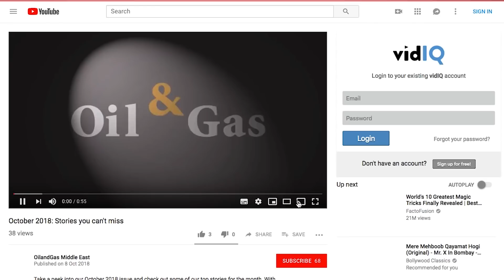Construction Week In Focus | S02E23: Oil and gas construction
Oil prices have recently seen upward movement, and engineering, procurement, and construction (EPC) contractors have been kept busy by Saudi Aramco and the UAE's Adnoc this year. But will oil prices hit $100, and what comes next for the Middle East's EPC firms?

On 3 October 2018, Brent crude hit a four-year high of $86 per barrel. Upstream contractors are likely to benefit from this price hike as operators spend on development and redevelopment schemes. For downstream firms, the impact of these oil prices will depend on the region they predominantly operate in.

Digitalisation is one of the major trends that EPC contractors will benefit from 2019 – few operators and contractors have forgotten the days of $40 per barrel, and digitalisation can help to boost efficiencies and cut costs.

Saudi Aramco and Abu Dhabi oil giant, Adnoc, have made notable progress on their projects in 2018. Adnoc diversified its business earlier this month, and Aramco is said to have prequalified companies for its Berri oilfield expansion. Both companies are also eyeing the Indian energy market.

In this episode of Construction Week In Focus, Neha Bhatia, editor of Construction Week, speaks to Carla Sertin, editor of Oil & Gas Middle East, about the business forecasts for EPC contractors in 2019.

* New deal to boost $11bn Adnoc Drilling in oil well construction sector

CAMERA + EDITING:
Liju Cheravathur